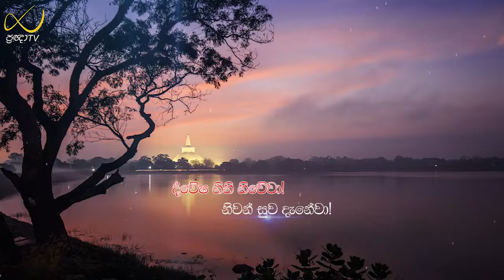Pragna TV | Ven Meemure Dhammawansa thero | 2022-01-30 | 07:00AM telecast